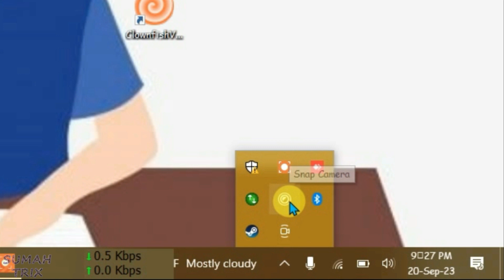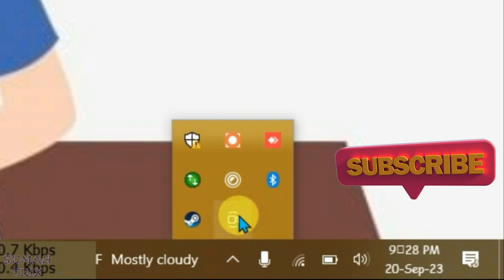You have denied access to your devices Ome TV 2023 Fix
In this video, i will show you how to fix you have denied access to your devices error on ome tv site.

Topics covered:
- you have denied access to your devices fix
- ome tv you have denied access to your devices fix
- how to fix you have denied access to your devices ometv